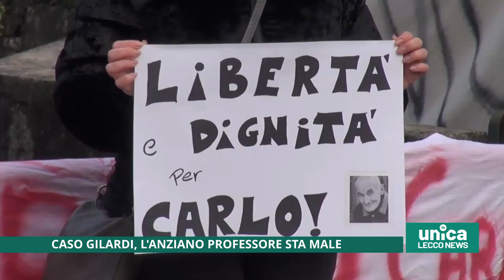Caso Gilardi, l'anziano professore sta male